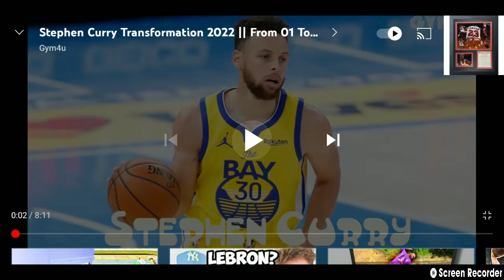Stephen Curry pictures 1 to 33